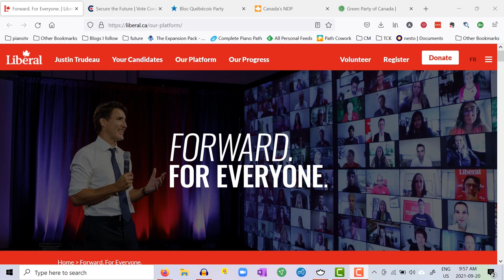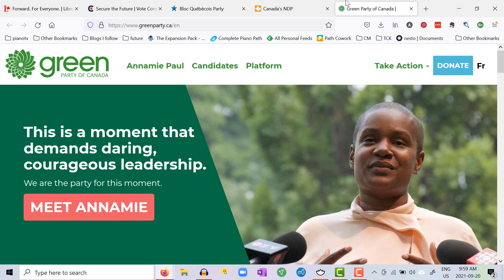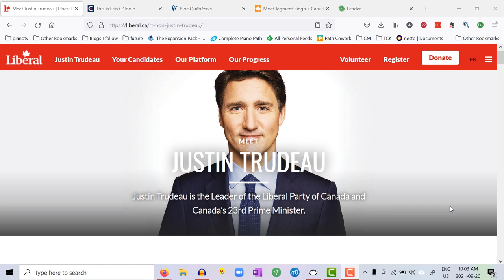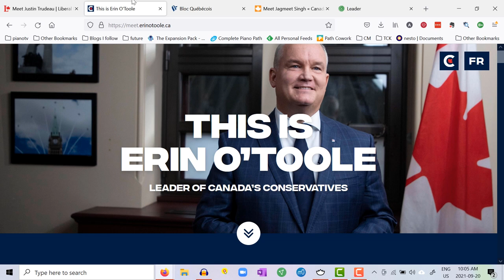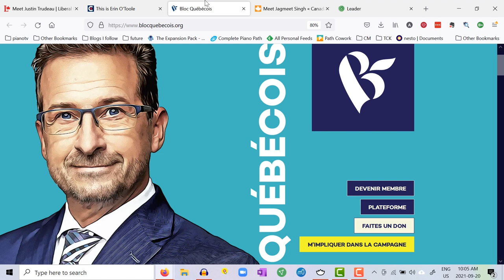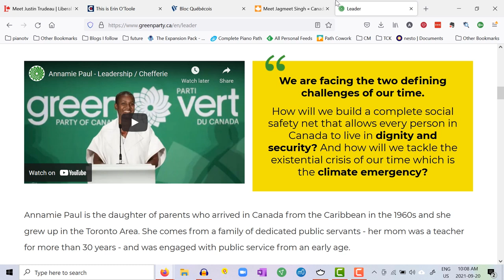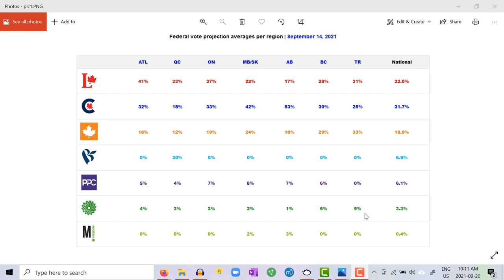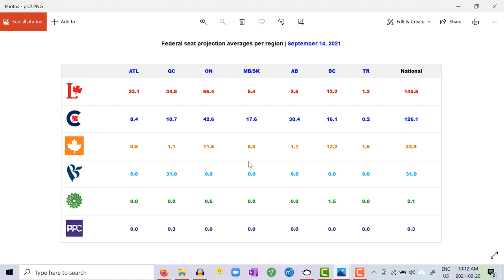Canadian Election Day! Daily Musings